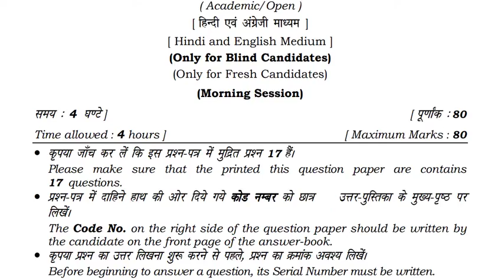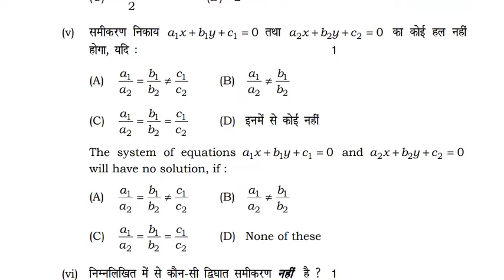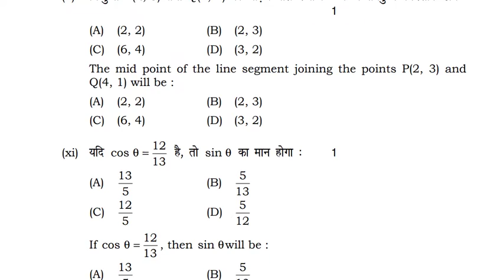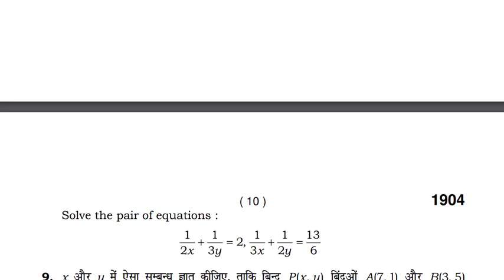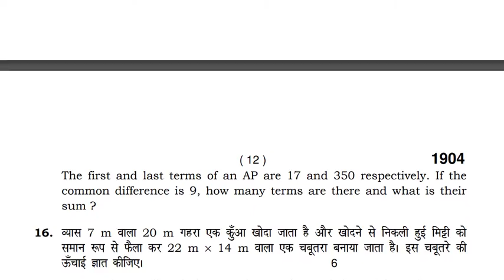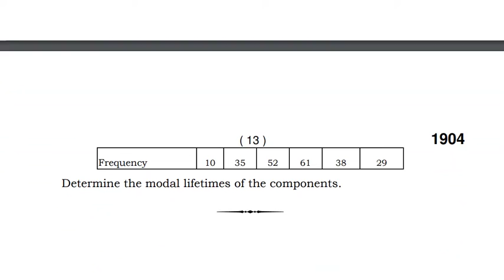HBSE Mathematics Question Paper